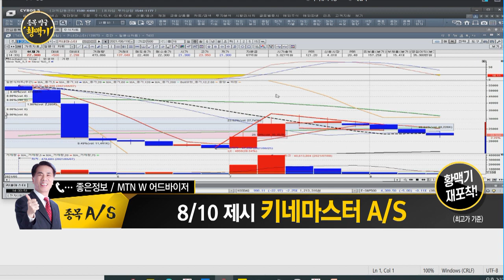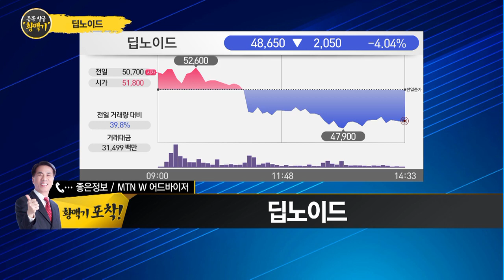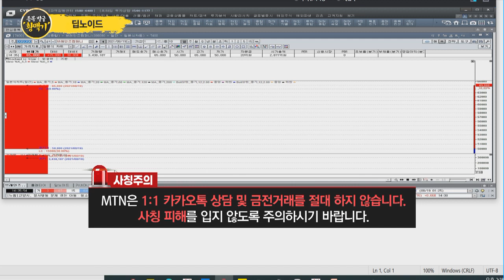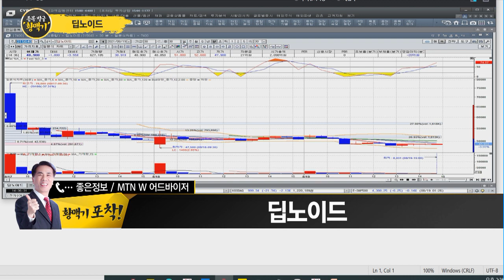[좋은정보의 '황맥기'] "천보, 재관심 구간 진입 후 하루 만에 신고가 경신! 대응 전략은?" / 머니투데이방송 (증시, 증권)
08/19 빨간 상승의 맛 1부

(화상) 좋은정보 나종식 / 주식명가 MTN W 어드바이저

* 7/30 제시 천보 수익률 +18.7% (최고가 기준) 일부 수익 실현!
* 8/10 제시 키네마스터 황맥기 재포착!

▶딥노이드
- 의료 인공지능(AI) 솔루션 업체
- 국내 의료기관 등 24개 단체에 제품 공급
- 단기 낙폭 따른 가격 메리트 보유